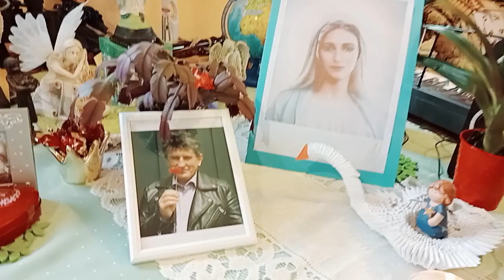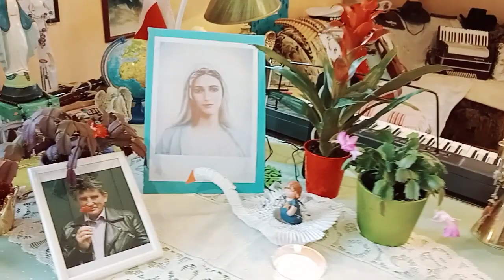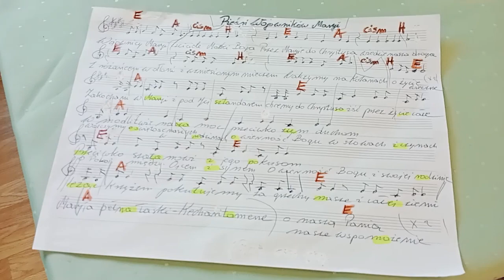Hymn ''WOJOWNIKÓW MARYI '' ( Nuty i chwyty na końcu filmu ) - STAŃiSŁAW WIERZCHOWSKI .